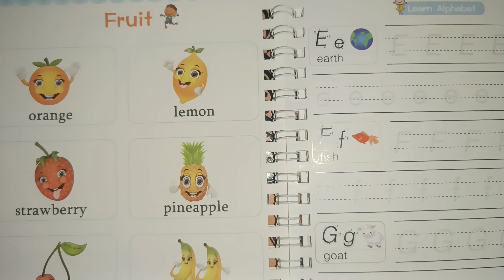Abc 🍏🍎 ,B for Ball 🏈🏀 ,C for cat 😺🐈 a bat toddlers abcd@kidstv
nursery poem | Humpty Dumpty sat on a wall | kids video | abcd songs
learn abcd with me , alphabet ,lower case , alphabet rhymes
B for butterfly | C for car | abcd Alphabet | nursery rhymes | kids video
this video for toddlers learning ABC sounds phonics sounds
B for butterfly 🦋 || abcd songs || kids fun video || nursery rhymes
ABC songs | alphabet | nursery rhymes ABC | kids fun video
abcd song's | a to Z alphabet | capital letters | small letters | nursery rhymes
Nursery rhymes ABC | alphabet songs | B for ball | sing with me
Mix & Match , Alphabet Letters , ABC rhymes , Alphabet sounds, colours Match
Mix ,Match , Letters, Capital Small Mix Match Letters ,have a fun to learn toddlers abcdsongs Match the letters, Capital, Small,Mix & find the letters, ABC songs
w sounds
 w pronounced
learn numbers and counting 1 to 10, Nursery rhymes collection, count numbers & things numbersNumbers drawing ,